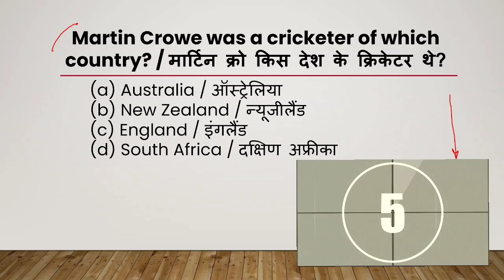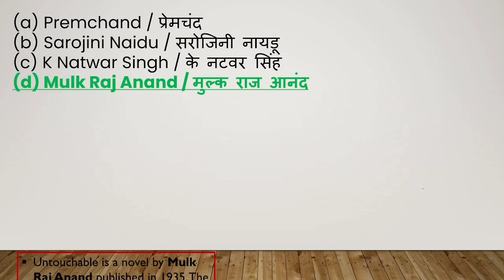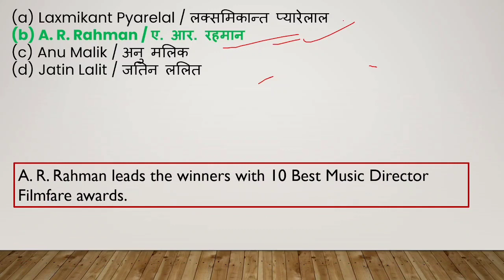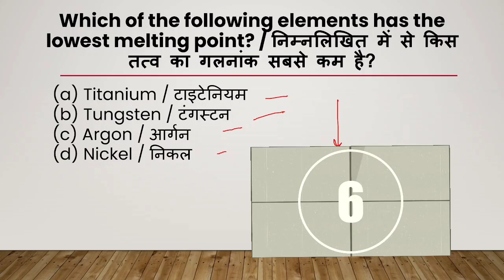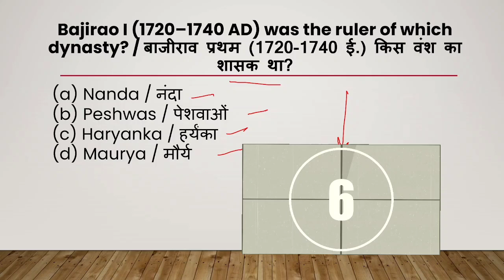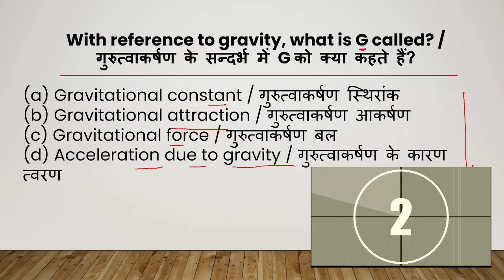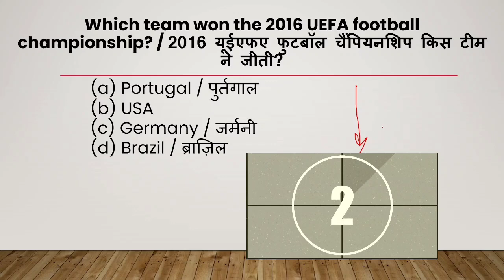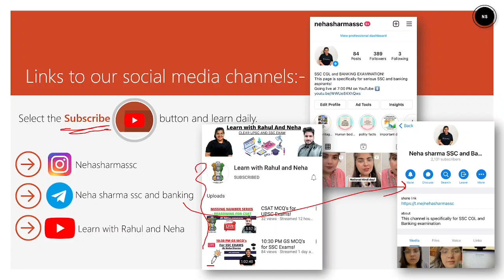19th November 2021 GK Questions | Daily GK Questions | All Government exams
Hello guys, in this video we will discuss questions of GK for 23rd November 2021.